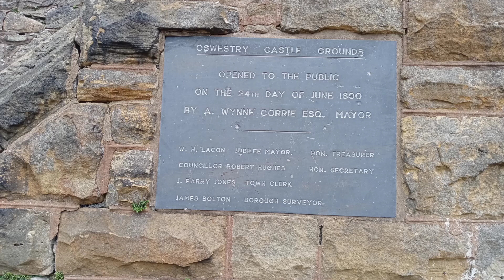Oswestry Shropshire England May 26, 2021. Short Break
Oswestry Shropshire England.
Musician: LiQWYD